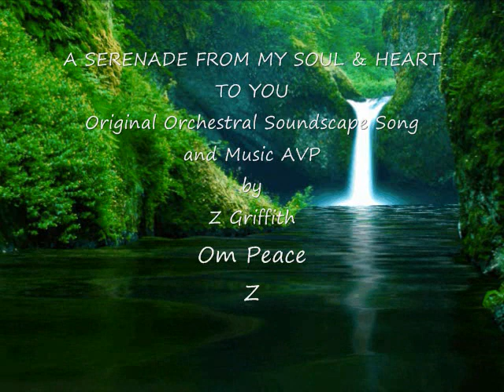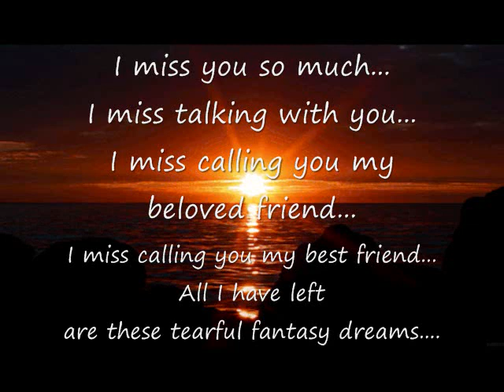A SERENADE FROM MY SOUL & HEART TO YOU ©2023 GandharvaMusic-LZWG GM-OS-AVP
This original Music AVP was created using an original Orchestral Soundscape Song of mine, and a montage of peaceful visuals for the "V" part. Hopefully (as always) edited together in a way that you find enjoyable and entertaining, and hopefully a peaceful experience too. Peace

Thanks for stopping by and watching/listening to my original Music AVP. Peace

Hope you get inspired to explore and "experience" more of my original Songs & AVP creations - and tell a friend & you return again too. Peace

Sojourn safely & as far away from this God-Forsaken and Insidious Virus Pandemic spreading across Mother Earth, wherever you call home on this planet we all call our home - Peace be with you as much as possible - Namaste - Om Peace...Z

Relax & Enjoy